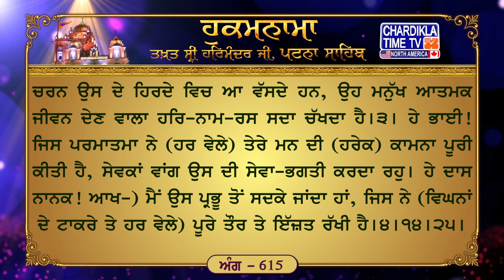Hukamnama Patna Sahib || Takhat Sri Harmandir Ji Patna Sahib Chardikla Media Network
4, Jun 2024
ਅੰਗ :- 615

ਪ੍ਰਭ ਕੀ ਸਰਣਿ ਸਗਲ ਭੈ ਲਾਥੇ ਦੁਖ ਬਿਨਸੇ ਸੁਖੁ ਪਾਇਆ ॥ ਦਇਆਲੁ ਹੋਆ ਪਾਰਬ੍ਰਹਮੁ ਸੁਆਮੀ ਪੂਰਾ ਸਤਿਗੁਰੁ ਧਿਆਇਆ ॥੧॥ ਪ੍ਰਭ ਜੀਉ ਤੂ ਮੇਰੋ ਸਾਹਿਬੁ ਦਾਤਾ ॥ ਕਰਿ ਕਿਰਪਾ ਪ੍ਰਭ ਦੀਨ ਦਇਆਲਾ ਗੁਣ ਗਾਵਉ ਰੰਗਿ ਰਾਤਾ ॥ ਰਹਾਉ ॥ ਸਤਿਗੁਰਿ ਨਾਮੁ ਨਿਧਾਨੁ ਦ੍ਰਿੜਾਇਆ ਚਿੰਤਾ ਸਗਲ ਬਿਨਾਸੀ ॥ ਕਰਿ ਕਿਰਪਾ ਅਪੁਨੋ ਕਰਿ ਲੀਨਾ ਮਨਿ ਵਸਿਆ ਅਬਿਨਾਸੀ ॥੨॥ ਤਾ ਕਉ ਬਿਘਨੁ ਨ ਕੋਊ ਲਾਗੈ ਜੋ ਸਤਿਗੁਰਿ ਅਪੁਨੈ ਰਾਖੇ ॥ ਚਰਨ ਕਮਲ ਬਸੇ ਰਿਦ ਅੰਤਰਿ ਅੰਮ੍ਰਿਤ ਹਰਿ ਰਸੁ ਚਾਖੇ ॥੩॥ ਕਰਿ ਸੇਵਾ ਸੇਵਕ ਪ੍ਰਭ ਅਪੁਨੇ ਜਿਨਿ ਮਨ ਕੀ ਇਛ ਪੁਜਾਈ ॥ ਨਾਨਕ ਦਾਸ ਤਾ ਕੈ ਬਲਿਹਾਰੈ ਜਿਨਿ ਪੂਰਨ ਪੈਜ ਰਖਾਈ ॥੪॥੧੪॥੨੫॥

ਅਰਥ: ਹੇ ਪ੍ਰਭੂ ਜੀ! ਤੂੰ ਮੇਰਾ ਮਾਲਕ ਹੈਂ, ਤੂੰ ਮੈਨੂੰ ਸਾਰੀਆਂ ਦਾਤਾਂ ਦੇਣ ਵਾਲਾ ਹੈਂ। ਹੇ ਦੀਨਾਂ ਉਤੇ ਦਇਆ ਕਰਨ ਵਾਲੇ ਪ੍ਰਭੂ! ਮੇਰੇ ਉਤੇ) ਮੇਹਰ ਕਰ, ਮੈਂ ਤੇਰੇ ਪ੍ਰੇਮ-ਰੰਗ ਵਿਚ ਰੰਗੀਜ ਕੇ ਤੇਰੇ ਗੁਣ ਗਾਂਦਾ ਰਹਾਂ।ਰਹਾਉ। ਹੇ ਭਾਈ! ਜੇਹੜਾ ਮਨੁੱਖ ਪੂਰੇ ਗੁਰੂ ਦਾ ਧਿਆਨ ਧਰਦਾ ਹੈ, ਉਸ ਉੱਤੇ ਮਾਲਕ ਪਰਮਾਤਮਾ ਦਇਆਵਾਨ ਹੁੰਦਾ ਹੈ (ਤੇ, ਉਹ ਮਨੁੱਖ ਪਰਮਾਤਮਾ ਦੀ ਸਰਨ ਪੈਂਦਾ ਹੈ) ਪਰਮਾਤਮਾ ਦੀ ਸਰਨ ਪਿਆਂ ਉਸ ਦੇ ਸਾਰੇ ਡਰ ਲਹਿ ਜਾਂਦੇ ਹਨ, ਸਾਰੇ ਦੁੱਖ ਦੂਰ ਹੋ ਜਾਂਦੇ ਹਨ, ਉਹ (ਸਦਾ) ਆਤਮਕ ਆਨੰਦ ਮਾਣਦਾ ਹੈ।੧। ਹੇ ਭਾਈ! ਜਿਸ ਮਨੁੱਖ ਦੇ ਹਿਰਦੇ ਵਿਚ ਗੁਰੂ ਨੇ ਸਾਰੇ ਸੁਖਾਂ ਦਾ ਖ਼ਜ਼ਾਨਾ ਪ੍ਰਭੂ-ਨਾਮ ਪੱਕਾ ਕਰ ਦਿੱਤਾ, ਉਸ ਦੀ ਸਾਰੀ ਚਿੰਤਾ ਦੂਰ ਹੋ ਗਈ। ਪਰਮਾਤਮਾ ਮੇਹਰ ਕਰ ਕੇ ਉਸ ਨੂੰ ਆਪਣਾ ਬਣਾ ਲੈਂਦਾ ਹੈ, ਉਸ ਦੇ ਮਨ ਵਿਚ ਨਾਸ ਰਹਿਤ ਪਰਮਾਤਮਾ ਆ ਵੱਸਦਾ ਹੈ।੨। ਹੇ ਭਾਈ! ਆਪਣੇ ਗੁਰੂ ਨੇ ਜਿਸ ਮਨੁੱਖ ਦੀ ਰੱਖਿਆ ਕੀਤੀ ਉਸ ਨੂੰ (ਆਤਮਕ ਜੀਵਨ ਦੇ ਰਸਤੇ ਵਿਚ) ਕੋਈ ਰੁਕਾਵਟ ਨਹੀਂ ਆਉਂਦੀ। ਪਰਮਾਤਮਾ ਦੇ ਕੌਲ ਫੁੱਲਾਂ ਵਰਗੇ ਕੋਮਲ ਚਰਨ ਉਸ ਦੇ ਹਿਰਦੇ ਵਿਚ ਆ ਵੱਸਦੇ ਹਨ, ਉਹ ਮਨੁੱਖ ਆਤਮਕ ਜੀਵਨ ਦੇਣ ਵਾਲਾ ਹਰਿ-ਨਾਮ-ਰਸ ਸਦਾ ਚੱਖਦਾ ਹੈ।੩। ਹੇ ਭਾਈ! ਜਿਸ ਪਰਮਾਤਮਾ ਨੇ (ਹਰ ਵੇਲੇ) ਤੇਰੇ ਮਨ ਦੀ (ਹਰੇਕ) ਕਾਮਨਾ ਪੂਰੀ ਕੀਤੀ ਹੈ, ਸੇਵਕਾਂ ਵਾਂਗ ਉਸ ਦੀ ਸੇਵਾ-ਭਗਤੀ ਕਰਦਾ ਰਹੁ। ਹੇ ਦਾਸ ਨਾਨਕ! ਆਖ-) ਮੈਂ ਉਸ ਪ੍ਰਭੂ ਤੋਂ ਸਦਕੇ ਜਾਂਦਾ ਹਾਂ, ਜਿਸ ਨੇ (ਵਿਘਨਾਂ ਦੇ ਟਾਕਰੇ ਤੇ ਹਰ ਵੇਲੇ) ਪੂਰੇ ਤੌਰ ਤੇ ਇੱਜ਼ਤ ਰੱਖੀ ਹੈ।੪।੧੪।੨੫।

Hukamnama Sahib
Latest Hukamnana
Daily Hukamnama